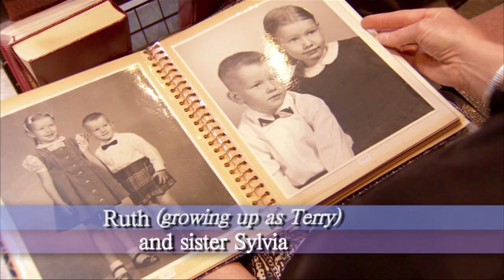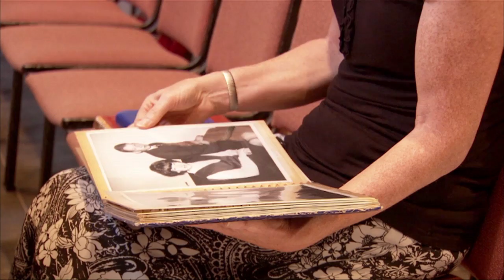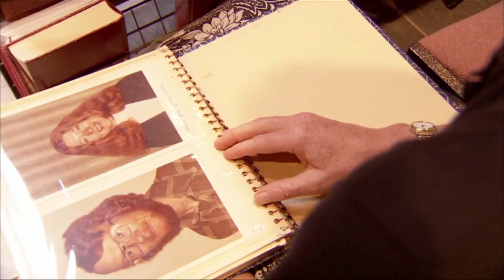To Be Welcomed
Ruth Wood reflects on her journey as a transgender person and a minister in a congregation.